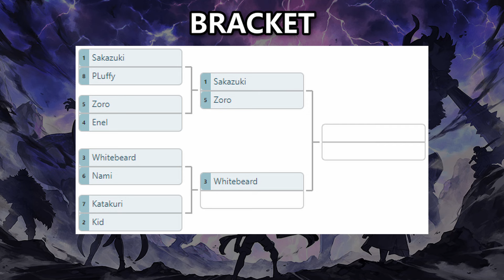Which Deck Will Win The NA One Piece Card Game Championship?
Come back to this video when the results are out